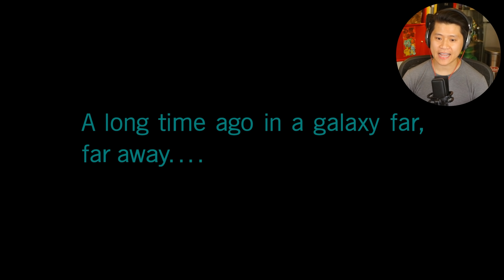STAR WARS SQUADRONS Walkthrough Part 1 - FIRST HOUR (PC Gameplay)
Set after the Battle of Endor and the destruction of the second Death Star, the story alternates between two customizable pilots: Rao Highmoon from New Republic's Vanguard Squadron and Case Kassandora from the Empire's Titan Squadron. Players take control of ships from the Galactic Empire and the New Republic navy. In these ships, they can utilize the movement of power between the ship's functions of weaponry, shields, and engines to defeat their opponents in combat. Ships from the Galactic Empire do not have shields, resulting in other additions to their class in pursuit of giving players of both teams equal opportunities. As players earn more experience, they can unlock new weapons, shields, upgrades and various cosmetic items for the pilot and their ship.

Developer: Motive Studios
Publisher: Electronic Arts
Genre:  Action Adventure
Release Date: October 2, 2020
Platforms: PlayStation 4, , Xbox One, , Windows PC,